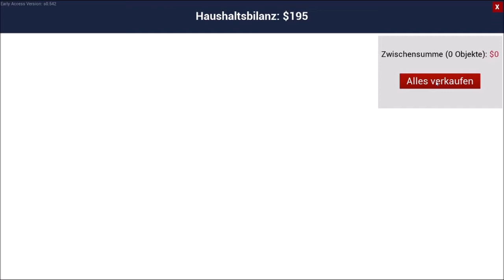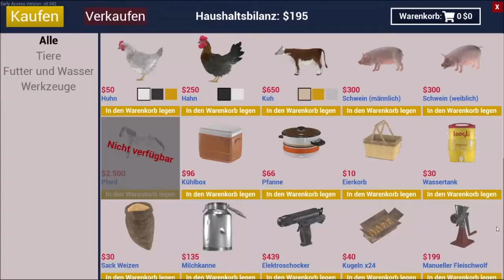Ranch Simulator New Update 052 Am Rande des Finanziellen RUINS